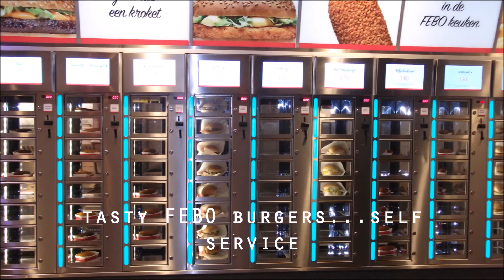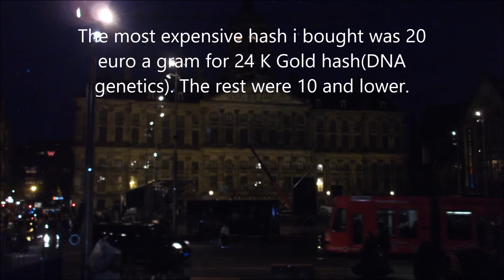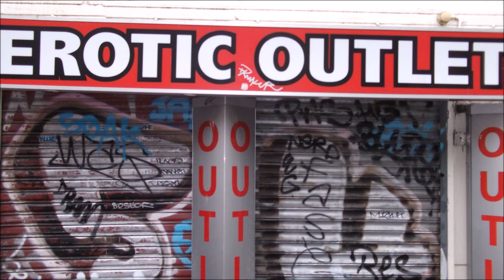Amsterdam hash and weed diary 2017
Collection of fine hashish and weed from a selection of coffeeshops and independant dealers. Amsterdam is a great city for a stoner break. Everything you need in one city. It's a little expensive but freedom sshould never have a price. Have a good day motherfuckers.